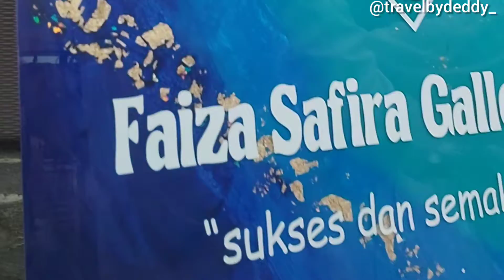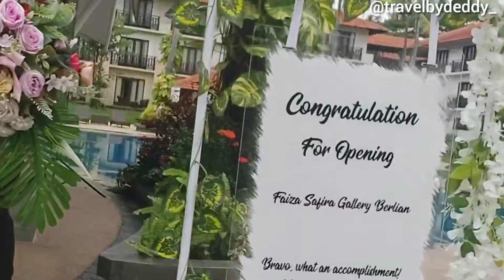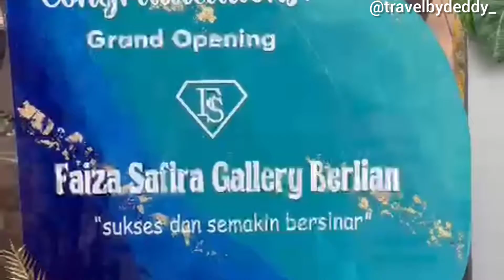Bertabur Artis & Selebgram, Grand Opening Faiza Safira Galery Berlian, Mantap